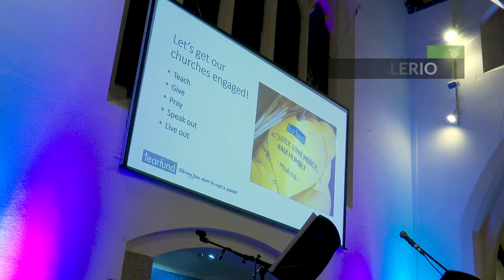The Churches as advocates for our common home - Dr Ruth Valerio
The role of churches in advocating for the care of our common home, and breaking out of the walls of their buildings to respond to needs in their communities. An interview with Dr Ruth Valerio, Teafund's Global Advocacy And Influencing Director

Recorded in the noisy sidelines of the Eco & Climate Action Seminar @CCWINCH run by the Diocese of Winchester @CofE_Winchester.